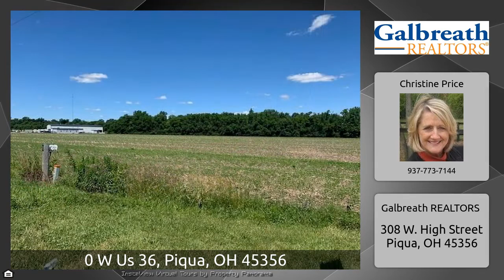0 W Us 36, Piqua, OH 45356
The Virtual Tour for the property at 0 W Us 36, Piqua, OH 45356 listed for $299,900 Other homes for sale by Christine Price of Galbreath REALTORS 11.191 farmed currently. Many possibilities. Tillable. This acreage is on the corner of Robert Davis Parkway and W St Rt 36. High visibility Great Location